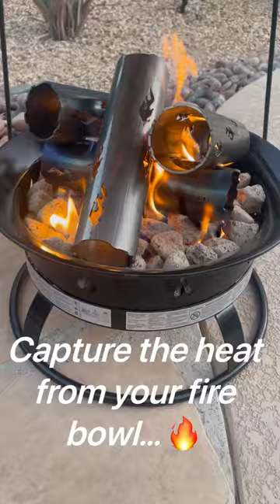SERIOUS HEAT FOR SERIOUS CAMPERS 🔥Learn more @ HEATWARDEN.COM